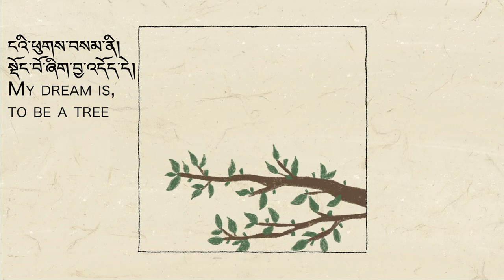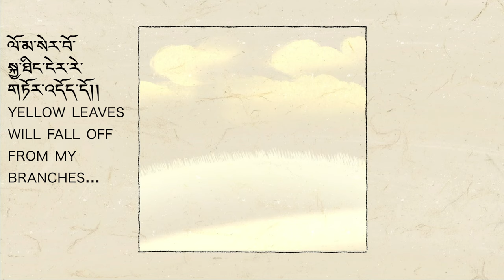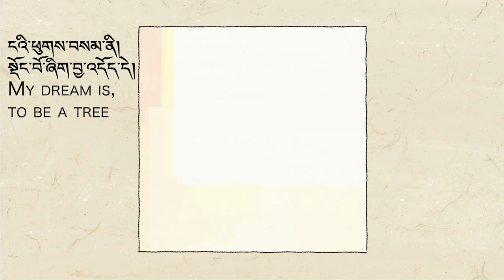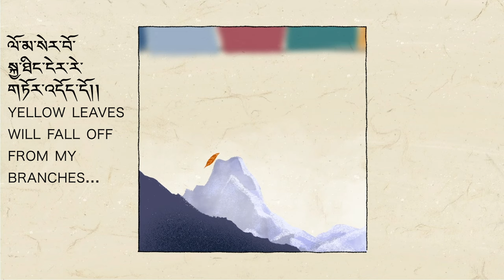Tibetan Indie Music | My dream is to become a TREE | Drukmo Gyal & Marc Ingrand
Tibetan lyric:
ངའི་ཕུགས་བསམ་ནི། སྡོང་བོ་ཞིག་བྱ་འདོད་དེ།
ཁམས་དྭངས་དུས་དྭངས་དུས། མེ་ཏོག་དཀར་པོ་ཁྲ་ཆུལ་ལེར་རེ་བཀད་ཀྱང་།
ཡིད་སྐྱོ་དུས་སྐྱོ་དུས། ལོ་མ་སེར་བོ་སྐྱ་ཐིང་ངེར་རེ་གཏོར་འདོད་དོ།།

Phonetic sound:
Nyi, Pusam ni, Dongwo Shi, Sha do de.
Kham dang dü dang dü
Methok Kharpo Trache LaRe Ge Gyang
Yi Kyo dü Kyo dü
Loma Serwo Kyatang NgaRe thor Dho...

English translation:
My dream is, to be a tree
When I feel comfortable/happy/content...
White flowers with rainbow petals will bloom
when I feel sad/helpless/melancholic
Yellow leaves will fall off from my branches...

Chinese Translation:
我的梦想是，变成一棵树🌲
当我心情愉悦之际
带着彩色花瓣的白色花朵会盛开
当我心情低落时
我的叶子会变黄并落下来…